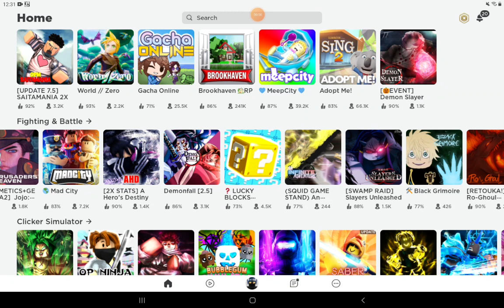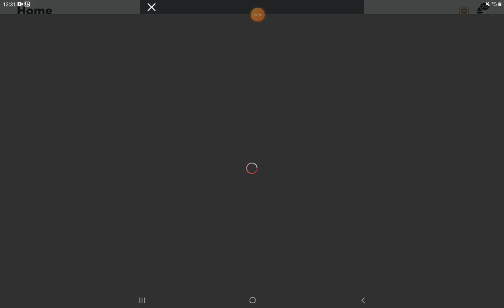n the jojo game gameplay (I got clapped)